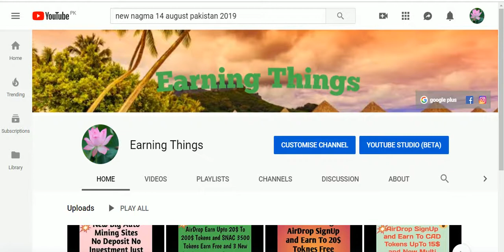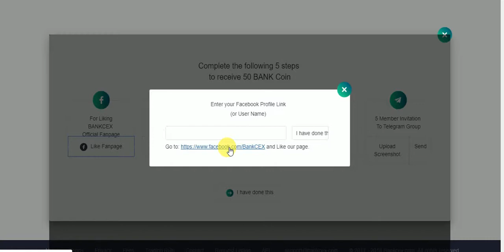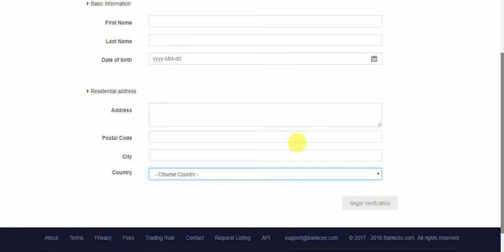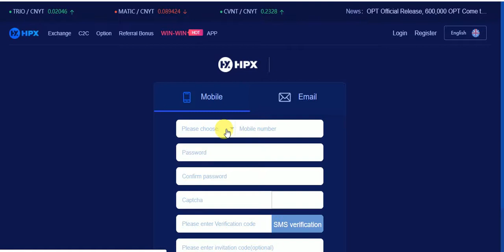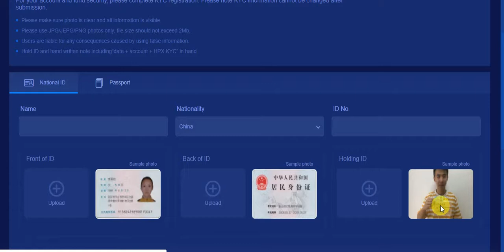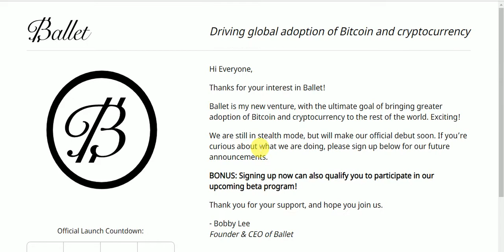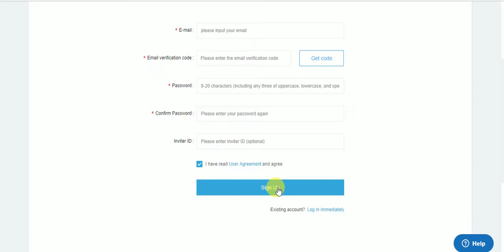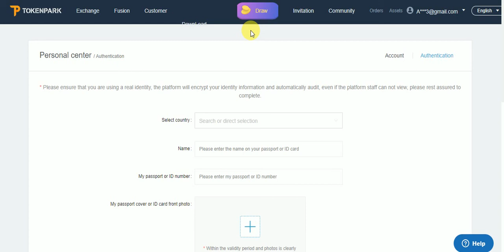New Big Exchang And Wallet And Bot AirDrops Earn To 50 BXC & 2000 AXE & 25000 HFX Tokens Free